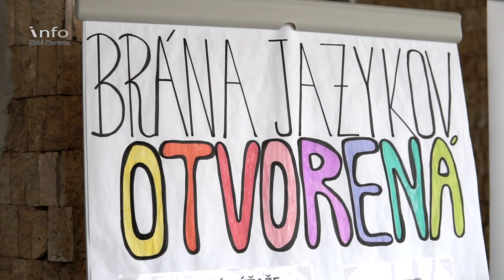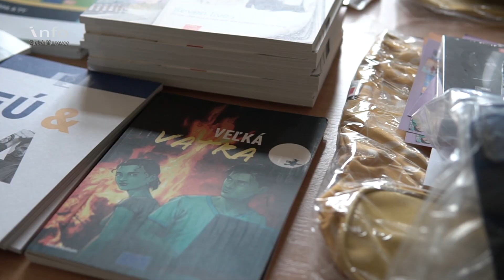Brána jazykov otvorená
V stredu 22. septembra sa zišli v Gymnáziu Janka Kráľa žiaci základných škôl, aby ukázali svoj jazykový talent. Konal sa tu totiž ďalší ročník súťaže Brána jazykov otvorená.